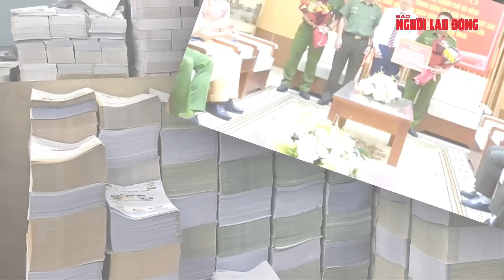Thời sự sáng ngày 22-6: Điểm nhấn hoạt động hơn 20 giờ ở Hà Nội của Tổng thống Nga Putin | Tin tức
NLĐ | Nhìn lại những hoạt động hơn 20 giờ Tổng thống Putin ở Hà Nội; Chùa Ba Vàng bất ngờ tạm hoãn khóa tu mùa hè; Tình tiết mới vụ cựu vụ trưởng chiếm đoạt 80 tỉ đồng của Chủ tịch Tân Hoàng Minh; Xin lỗi công khai 2 vợ chồng bị bắt giam oan sai 4 tháng; Tai nạn nghiêm trọng trên đường cao tốc TP HCM – Trung Lương, nhiều người nhập viện; Bắt giam 10 đối tượng trong nhóm 70 thanh thiếu niên gây náo loạn đường phố Đà Nẵng; Tài xế ô tô công nghệ ở quận Bình Thạnh bị hành hung; Cháy lớn tại căn nhà 3 tầng ở quận Cầu Giấy; Triệt phá đường dây làm giả 4 triệu cuốn sách giáo khoa tại Đà Nẵng, TP HCM; Mỹ "bật đèn xanh" quan trọng hơn cho Ukraine phản công vào Nga; Kịch bản đáng lo ngại tại Trung Đông; FBI khám xét nhà thị trưởng Mỹ có liên hệ doanh nhân gốc Việt